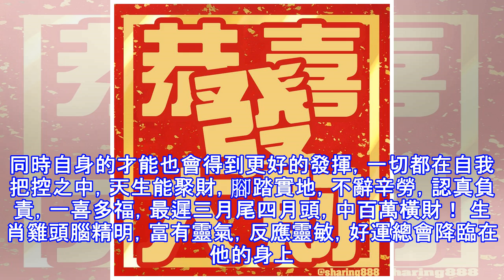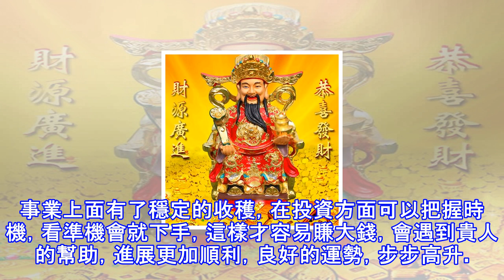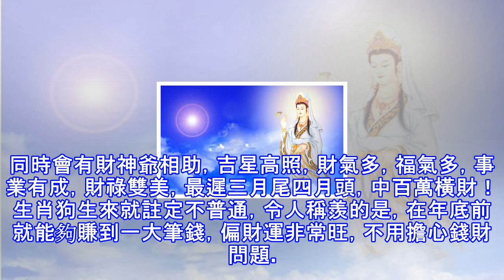最遲三月尾四月頭，中百萬橫財！如果你上榜一定要轉！不然橫財會跑掉！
最遲三月尾四月頭，中百萬橫財！如果你上榜一定要轉！不然橫財會跑掉！生肖牛有著絕佳的好氣質，而且賺錢能力也是槓槓的，正財運開始上漲。再加上他們財運滾滾，意外之財接連不斷，一夜暴富！必定富貴齊天、橫財廣進！生有好命，註定是成大事之人，他們反應較快，點子很多，行動也積極。再加上他們性格善良，一生偏財運一路走高，運氣難擋，會擁有更好的財運，金錢收入明顯提高，橫財連發。同時自身的才能也會得到更好的發揮，一切都在自我把控之中，天生能聚財，腳踏實地，不辭辛勞，認真負責，一喜多福，最遲三月尾四月頭，中百萬橫財！ 生肖雞頭腦精明，富有靈氣，反應靈敏，好運總會降臨在他的身上。再加上心思細膩，頭腦冷靜，做事有條理，...